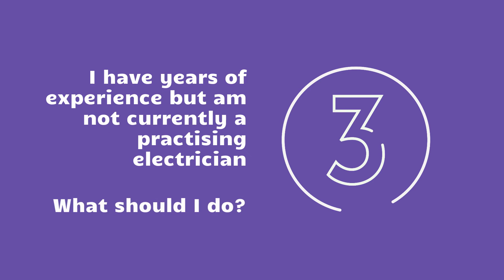EWA Top 5 Questions